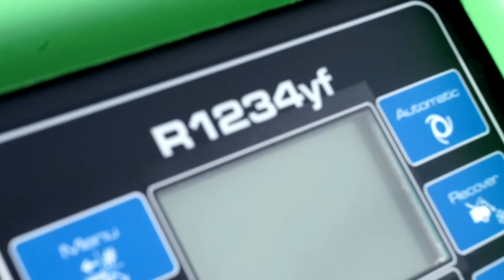O czym za tydzień w (nie tylko) ZZA Kółka odc. 7 |TVSUWAŁKI